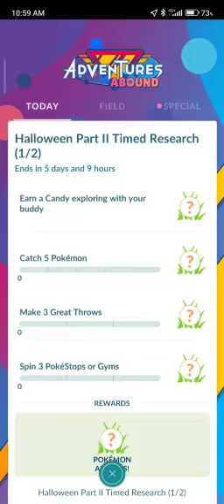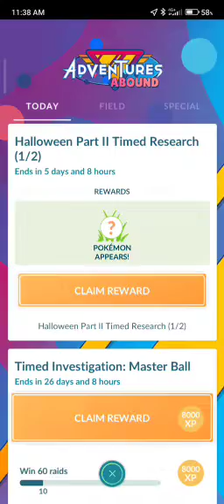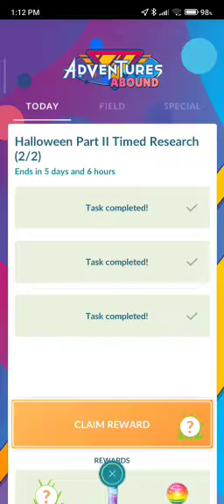Halloween Research Part 2 Completed in Pokemon Go!